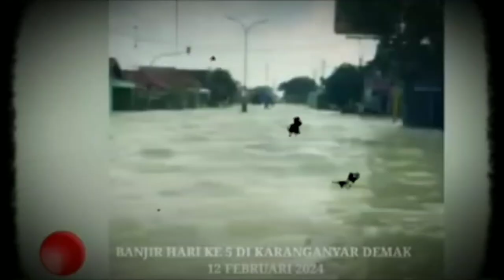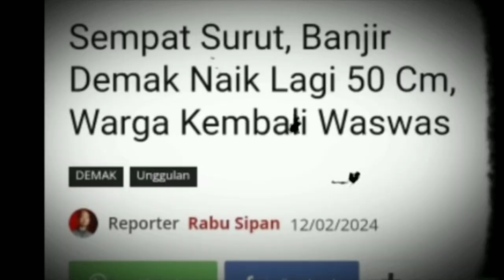tanggul jebol Demak tenggelam! barusaja terjadi banjir hebat di Demak, update demak